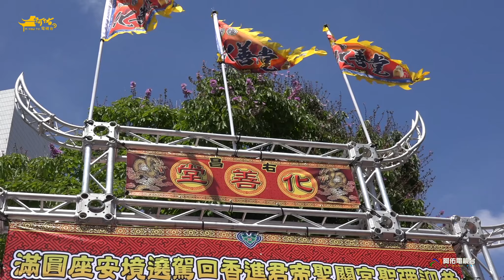鼓山區內惟彌聖宮謁祖進香請火回駕遶境~中壇元帥(四駕)-國光儀隊~入右昌化善堂行台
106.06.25高雄市鼓山區內惟彌聖宮關聖帝君歲次丁酉年往嘉義慧明社醒善堂五聖恩主公廟謁祖進香請火回駕遶境